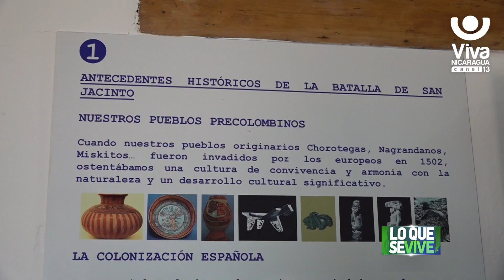Conmemoran con retos y senderismo los 168 años de la gesta heroica en la hacienda San Jacinto